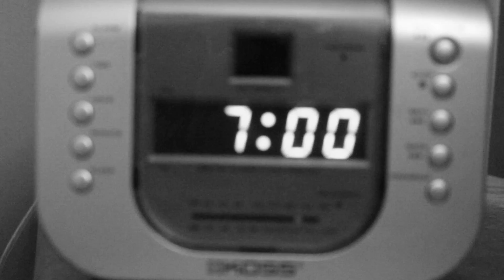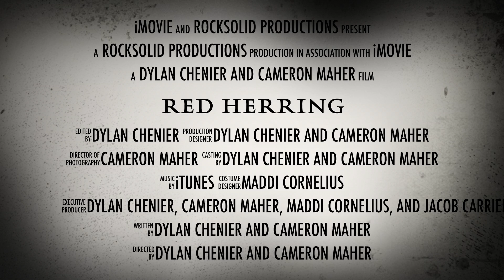Red Herring Trailer